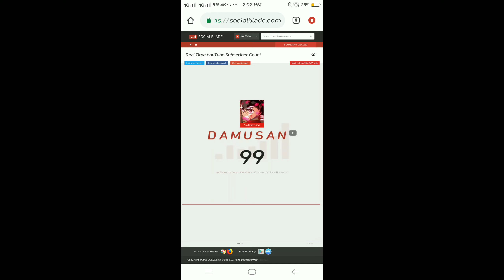Reaching Hundred Subs be like:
Surprise video will be coming soon!